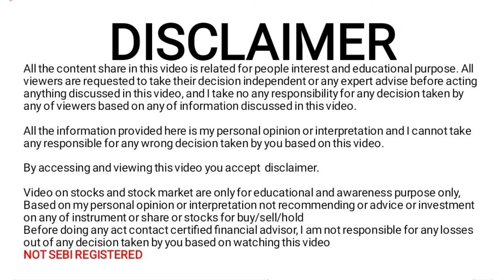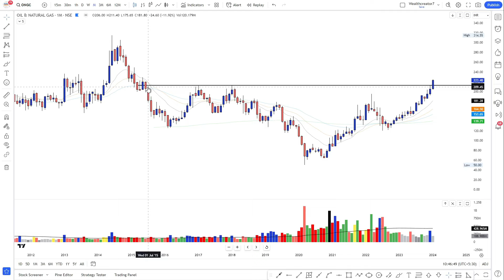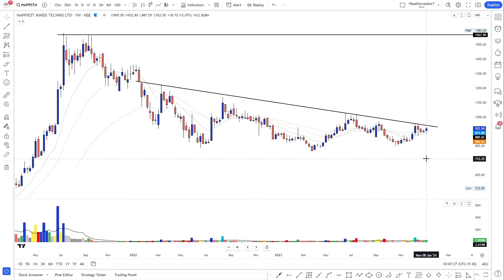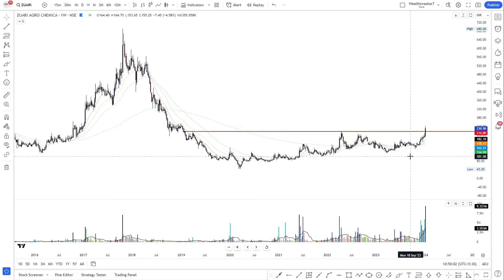5 दमदार BREAKOUT STOCKS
Recent Uploaded video if  you miss to watch ,You can watch here

Hello friends
In this video we discuss about 5 Strong breakout charts that can perform well in coming days

Study and plan your Trade